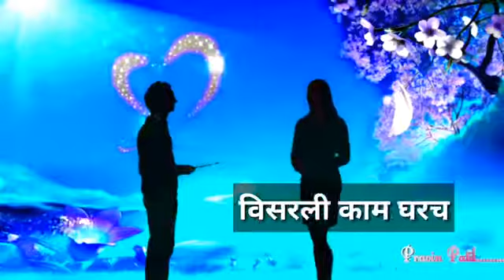MARATHI WHATSAPP STATUS